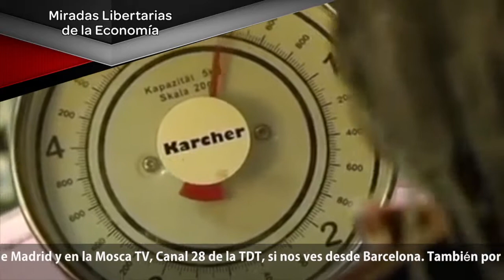Promo: RNtv Libre Pensamiento 07. Miradas Libertarias de la Economía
En estos tiempos en los que el sistema capitalista se ha generalizado de manera casi hegemónica y los parámetros neoliberales (como competitividad, individualismo, consumismo,  materialismo o darwinismo social) regulan nuestras vidas.

Desde el pensamiento libertario queremos mostrar que la sociedad y sus relaciones económicas pueden organizarse y funcionar con base en proyectos comunitarios, humanitarios, humanitarioss, de apoyo mutuo…, alternativos a los que plantea el capitalismo.
El próximo martes 18 de diciembre a las 21:00 horas, presentaremos el dossier de la revista Libre Pensamiento, Miradas Libertarias de la Economía.

Te animamos a seguir nuestro debate porque el objetivo es contribuir a la construcción de conocimiento y el pensamiento libre.